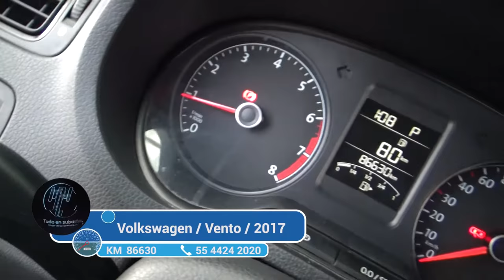Volkswagen / Vento / 2017 - 2947